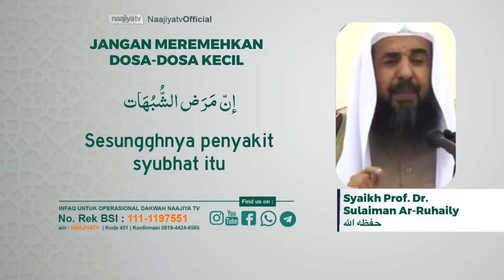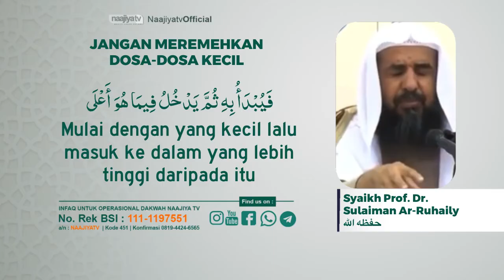JANGAN MEREMEHKAN DOSA KECIL - Syaikh Prof. Dr. Sulaiman Ar-Ruhaily حفظه الله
📝 *JANGAN MEREMEHKAN DOSA KECIL*

🎙️Syaikh Prof. Dr. Sulaiman Ar-Ruhaily حفظه الله

📡 *Seluruh Kajian Islam di NaajiyaTV Bisa Disimak Via TV Satelit Naajiya TV* :

*PARABOLA BESAR*
Satelit : Telkom-4 (C-BAND)
Frekuensi : 3773 Mhz
Symbol Rate : 10.280 kSps/kHz
Polaritas : Horizontal

*PARABOLA KECIL*
Satelit : Ses-9 108.2° (KU-BAND)
Frekuensi : 11.861
Symbol Rate : 45.000
Polaritas : Horizontal

Transfer ke rekening :
a/n : NAAJIYATV
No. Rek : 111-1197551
Kode Bank : 451

Jazakumullahu khairan

Organized by:
🌐 Yayasan Annajiya Pasaman Barat
📡 NaajiyaTV